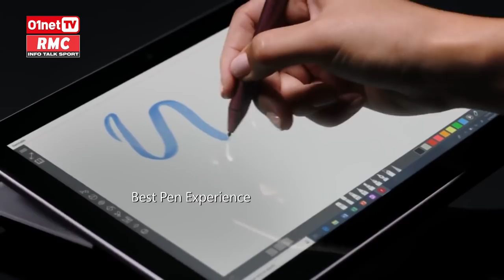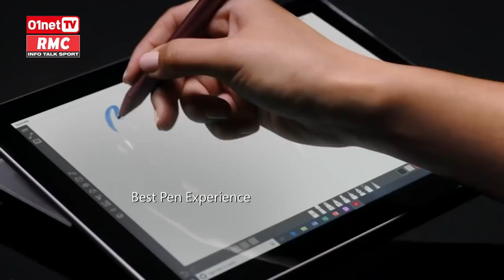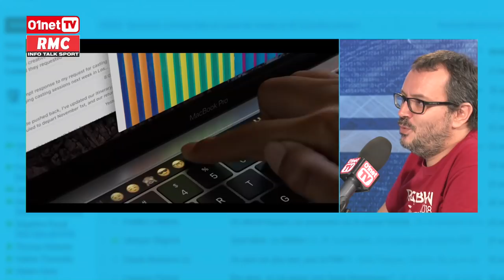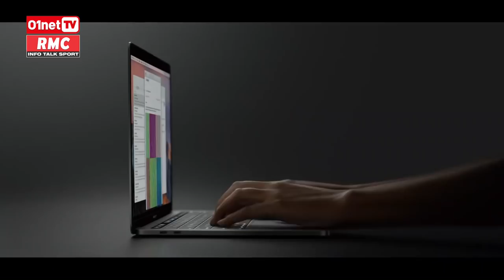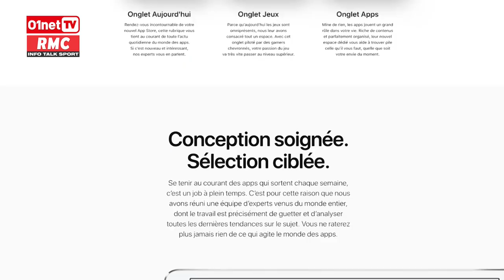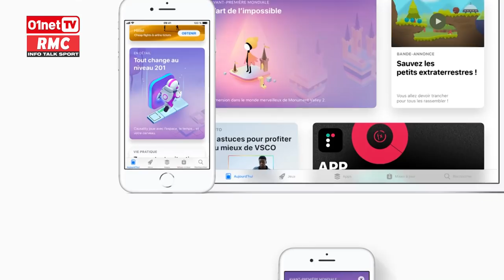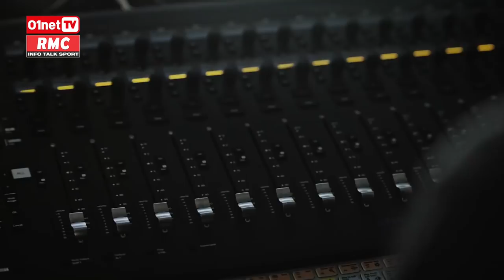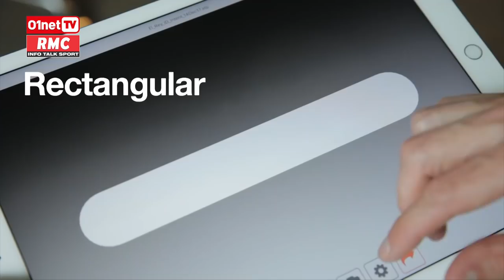Surface Go : que vaut le PC low cost de Microsoft ? DQJMM (1/1)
Chaque semaine, De Quoi Je Me Mail ouvre le débat sur l'actu high-tech! En compagnie de journalistes, mais aussi de personnalités spécialistes du numérique, nous analysons, décortiquons les grandes tendances du moment. Ce vendredi, nous commentons l'actu en compagnie d'Eric Le Bourlout rédacteur en chef de 01net.com et Gonzague Dambricourt, entrepreneur et blogueur.

- Surface Go, le PC low cost de Microsoft arrive fin août en France. Bonne affaire ?
- Apple met à jour ses MacBook Pro
- L'Appstore fête ses 10 ans. Retour sur un succès planétaire.
- Que vaut la Beam, la nouvelle barre de son de Sonos ?